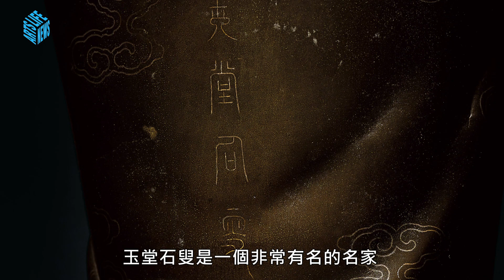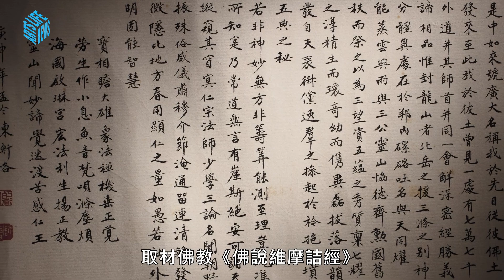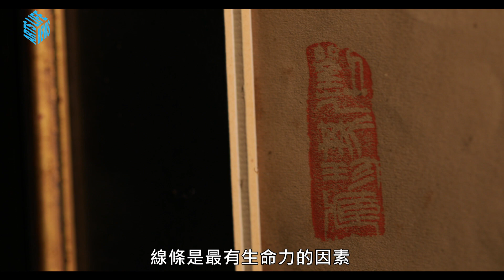徐悲鴻的經典裸女素描28年後再現江湖 (盛世琳琅 再探2022宇珍秋拍精品 PART 5 ) 戴忠仁的新國寶檔案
徐悲鴻曾提出一個著名的論點：素描是一切造型藝術的基礎。他把素描在造型藝術中提到了至高無上的位置，他一生所作素描，不下千幅，其筆下的裸女素描更是一絕！
戴忠仁的新國寶檔案介紹這一件徐悲鴻的”夢”，是出自台灣蘇富比 1994 年 10 月 16 日拍賣，28年後再現江湖更是難能可貴。